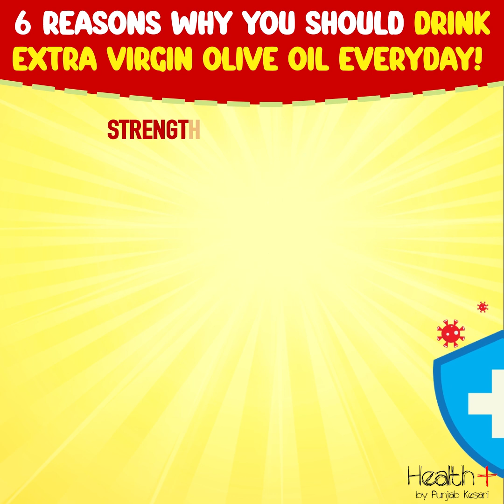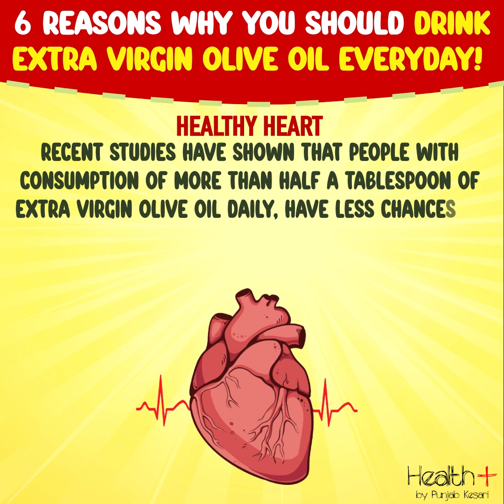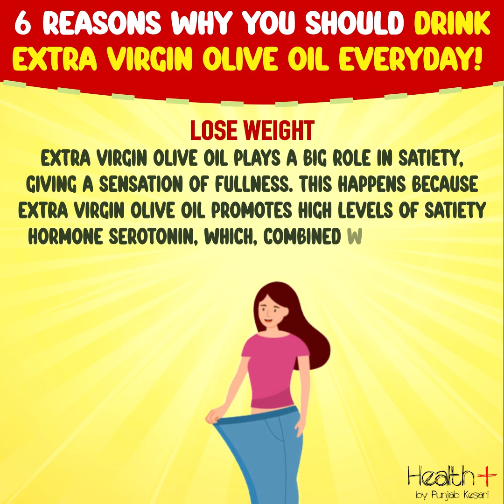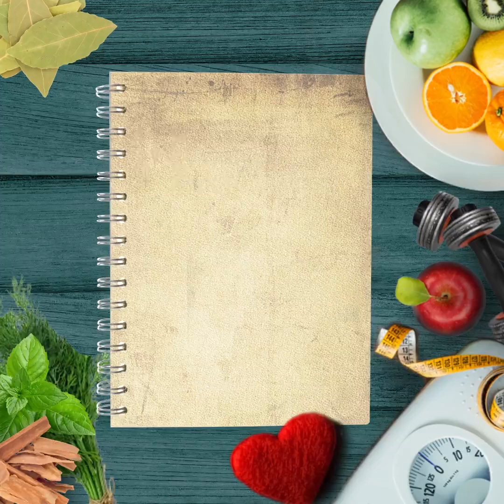6 Reasons Why You Should Drink Extra Virgin Olive Oil